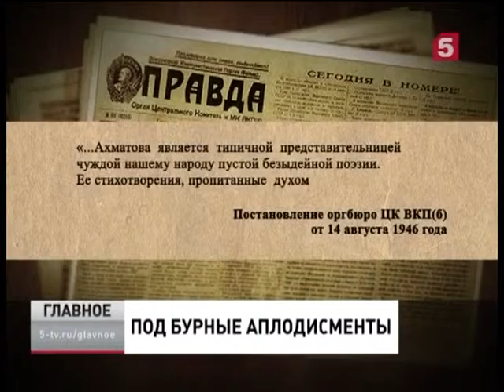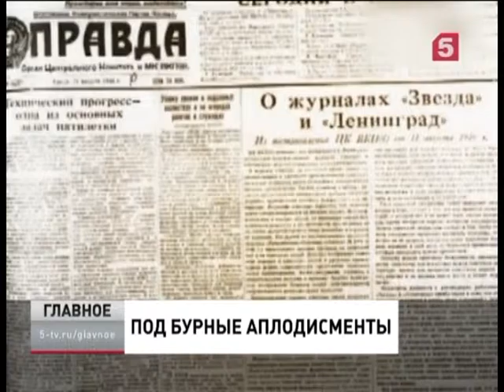70 лет известному докладу Жданова с критикой о творчестве Анны Ахматовой и Михаила Зощенко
25 сентября на "Пятом канале" в программе "Главное" вышел сюжет, посвященный 70 - летию доклада Жданова с критикой о творчестве Анны Ахматовой и Михаила Зощенко. Среди мнений специалистов - комментарии ведущего научного сотрудника Отдела рукописей РНБ Наталии Крайневой и библиографа Никиты Елисеева.

(Сюжет "Под бурные аплодисменты" завершает программу в 1 ч. 15 мин. 45 сек.).